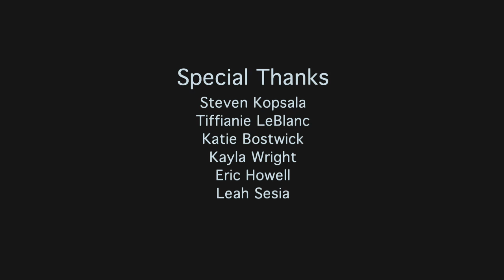Outnumbered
Music video made for my Digital Cinematography class. Outnumbered by The Devil Wears Prada.